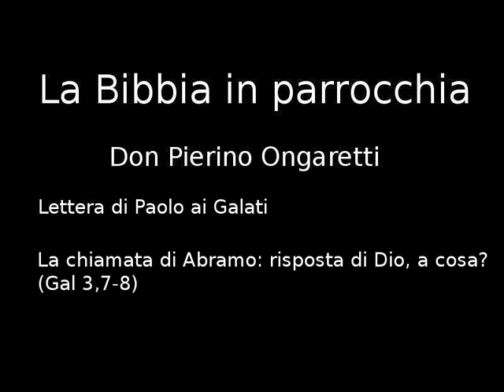Lettera di Paolo ai Galati (C3) - La chiamata di Abramo: risposta di Dio, a cosa?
La chiamata di Abramo: risposta di Dio, a cosa?